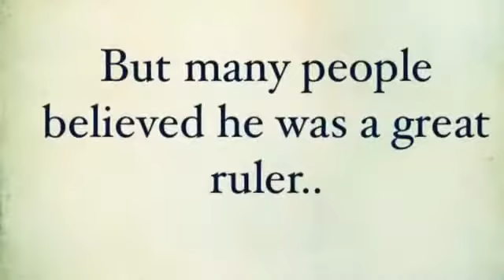Julius Caesar Trailer